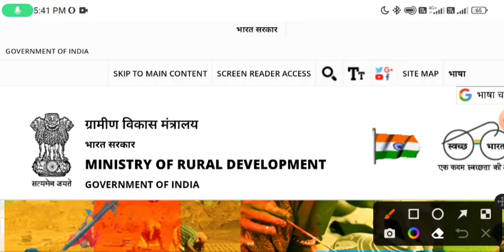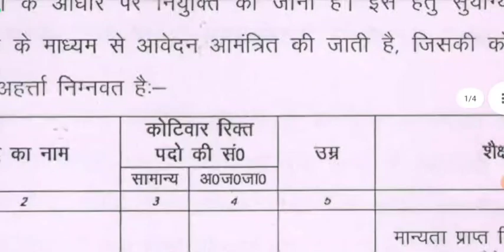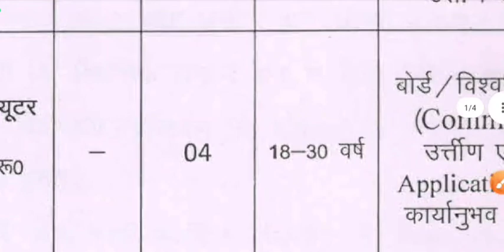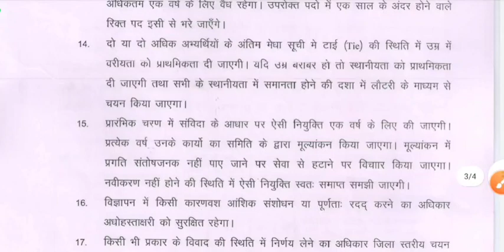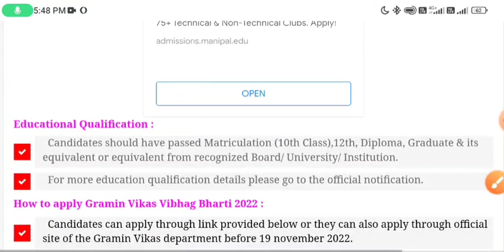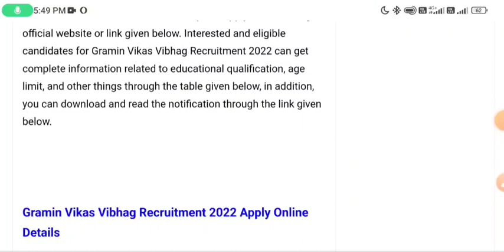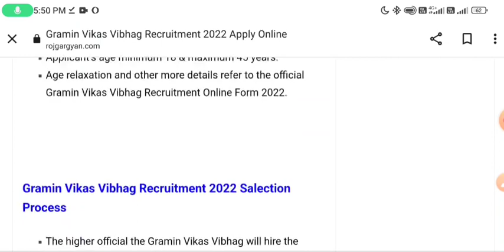ग्रामीण विकास/पंचायतीराज भर्ती 2022 | gram sevak भर्ती 2022| new vacancy 2022 | sarkari naukari 2022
ग्रामीण विकास/पंचायतीराज भर्ती 2022 | gram sevak भर्ती 2022| new vacancy 2022 | sarkari naukari 2022 | ग्राम सेवक भर्ती 2022 | ग्राम विकास अधिकारी भर्ती | ग्राम पंचायत भर्ती 2022, ग्राम सहायक भर्ती , gram vikas adhikari bharti
Gram sevak , Panchayat sachiv gram sevak panchayat sachiv bharti 2022

ग्राम सेवक और पंचायत सचिव भर्ती 2022,new vacancy 2022,sarkari naukari 2022,govtjob portals,yojana 2022,ministry of rural development,gram sevak bharti,anganwadi,panchayat,govt jobs 2022,ग्राम रोजगार सेवक भर्ती
ग्राम पंचायत भर्ती 2022 | ग्राम रोजगार सेवक भर्ती | ग्राम सहायक भर्ती Gram sevak , Panchayat sachiv
ग्राम सेवक और पंचायत सचिव भर्ती 2022 | Gram sevak , Panchayat sachiv exam 2022 | new vacancy 2022 | sarkari naukari 2022 , govtjob portals, anganwadi, panchayat gramsevak​​​​ grampanchayat​​​​ newvacancy2022​ anganwadi​​​​ sarkarinaukari2022​ govtjobportals​​​​

ग्राम विकास अधिकारी भर्ती
आंगनवाड़ी सुपरवाइजर
govtjob portals